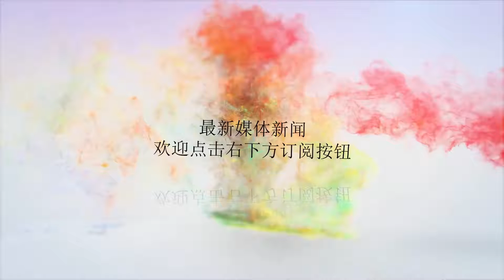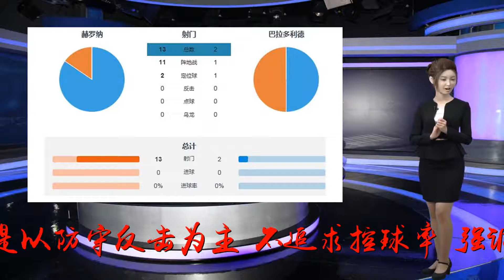西甲前瞻：巴萨客场遭遇“冷门王”升班马，王侯将相宁有种乎？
谢谢！北京时间8月26日凌晨4：15西甲联赛迎来一场焦点战巴拉多利德在主场索里利亚迎战卫冕冠军巴塞罗那，巴萨将去往本赛季首个客场。本赛季升班马巴拉多利德的任务就是保级，球队战术是以防守反击为主，不追求控球率、强调身体对抗、重视定位球，是那种最难对付的密集防守的球队。巴拉多利德最近对巴萨的战绩一胜四负。值得一提的是17年巴拉多利德曾经一比零战胜加泰罗尼亚豪门。巴拉多利德1516赛季在西乙联赛中位居第7名，无缘升级附加赛，这是巴拉多利德时隔四年重返西甲。主教练塞尔吉奥冈萨雷斯2018年4月10日，被任命为球队主帅，6月16日成功带领球队升级。首轮巴拉多利德客场0:0逼平了赫罗纳，赫罗纳全场狂轰滥炸十三脚射门仍然没有攻破客队球门，升班马全场一共有两脚射门，且都是在禁区外，其中一脚是定位球，但是抢断却有27次，以此来讲升班马防守是有独到之处。巴萨虽然第一轮取胜，但也仅仅是靠梅西超神带队才取得胜利，上半场中场缺少灵性，右后卫塞梅多跟全队的节奏还是不在一个点上，幸亏调整及时才全身而退。外界对巴尔韦德不是很满意，新人融入的速度跟苏亚雷斯的状态调整都是亟待解决的问题。巴塞罗那是西甲身价最高也是平均身价最高的球队，平均身价达到了4827万而升班马全队的身价加起来是2890万不到巴萨球员的平均身价，身价最高的是身价800万欧元不能上场的土耳其前锋于纳尔，按身价而言，两队实力相差悬殊。左路跟中路是升班马主攻方向，左后卫纳乔马丁内斯是上场表现最好的球员，也是主攻方向，喜欢长传、体能充沛。升班马门将马西普是巴萨出品，15岁加盟拉玛西亚。巴萨右后卫现在仍然没有找到最佳解决方案，巴拉多利德有可能在右路有意想不到的表现。不过由于技术能力有限,大部分射门都集中在禁区外的远射以及定位球。犯规多，踢法简单粗暴。巴萨上赛季阵地战破铁桶阵一直不是很擅长，总是凭借球员的灵光一现解决问题，以至于欧冠面对更强的对手时候无所适从，被公认的“大礼包”罗马完成了大逆转。巴萨本赛季想要不重蹈覆辙，破铁桶阵必须要拿出来更好的解决办法，对阵巴拉多利德是一个检验的机会。中场现在仍然没有确认主力打法，本赛季巴萨的引援工作可以说做的十分出色，来的基本上都算是生力军与此同时基本上处理了球队冗员，如果再把拉菲尼亚帕科两个人清理出去引进拉比奥的话这赛季巴萨的引援能打100分。阿图尔身体壮、技术好，本场比赛发挥空间很大，也许他就是巴萨中场的解决方案。这场比赛巴萨的目标不仅仅是取胜；还要检验新人、磨合阵容、确认踢法战术，巴尔韦德重担在肩。预测阵型与首发：巴拉多利德：4231首发：马西普纳乔马丁内斯卡列罗奥利瓦斯莫亚诺阿尔卡拉斯费尔南德斯托尼.比利亚阿努阿尔科克维尔德巴萨：433首发：特尔施特根阿尔巴乌姆蒂蒂皮克罗贝托布斯克茨拉基蒂奇阿图尔库蒂尼奥（登贝莱）苏亚雷斯梅西